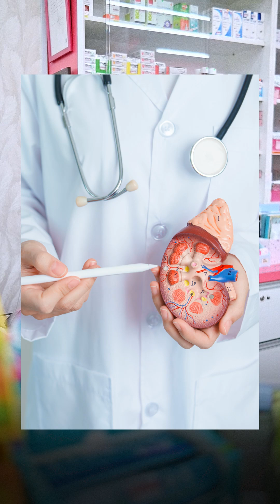Sanggup korbankan buah pinggang demi kulit putih?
Buah pinggang vs pemutih kulit?